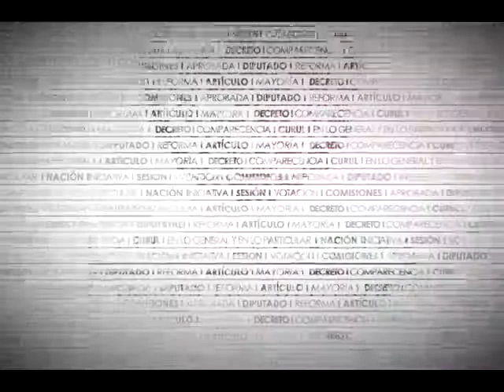Dip. Rodrigo Chávez (Morena) - Ley General de Cambio Climático (Reforma art. 7)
El Dip. Rodrigo Chávez Contreras (MORENA) señala que México cuenta con vastos ecosistemas y recursos naturales, sin embargo, no se implementan medidas suficientes para impulsar el desarrollo sustentable, particularmente en las costas frente a la explotación petrolera. Refiere que las autoridades ambientales y las de otros sectores económicos no se han coordinado para implementar políticas públicas, lo que implica un retroceso para la protección del ambiente.